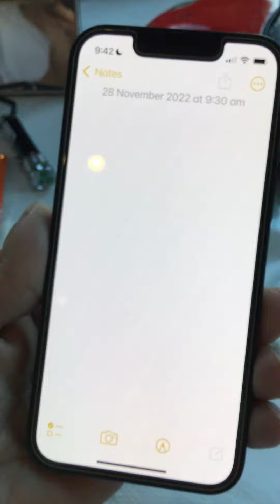Spigen EZ Fit Tempered Glass TR Fyp Screen Protector iPhone #13 Mini Perfect Install